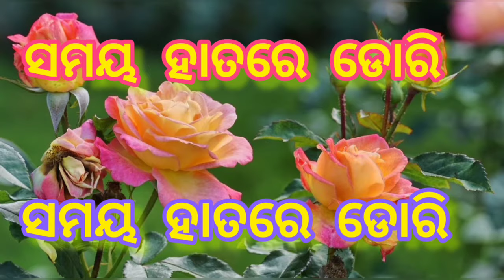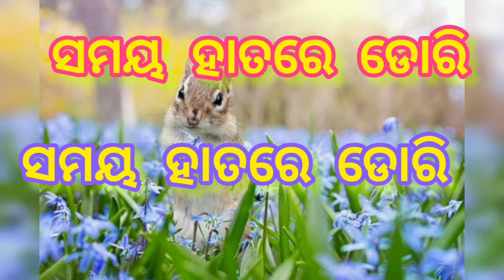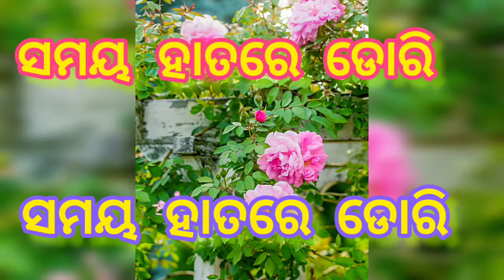Samaya Hatare Dori (Odia Film Old Song).....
"JAY JAGANNATH".
"JAY JAGANNATH".
"JAY JAGANNATH".
"JAY JAGANNATH".
"JAY JAGANNATH".